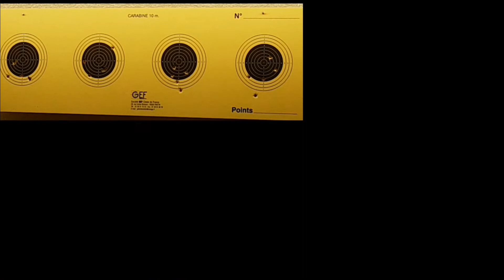Crosman DPMS SBR - Airrifle shooting test #3 (2019 REUPLOAD)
Test de tir du Crosman Panther Arms DPMS SBR, calibre 4,5mm CO2
En appui avant, distance 7m, mode semi et full auto, billes Umarex HK 0,35g
(REUPLOAD 06/2019)
Crosman Panther Arms DPMS SBR shooting test, .177 caliber CO2 Powered
Rested stance, 23 ft